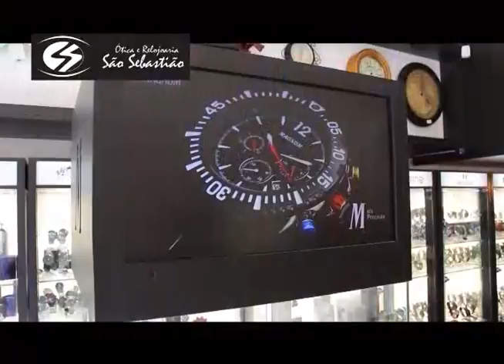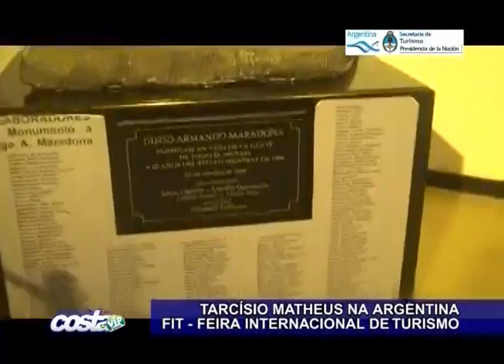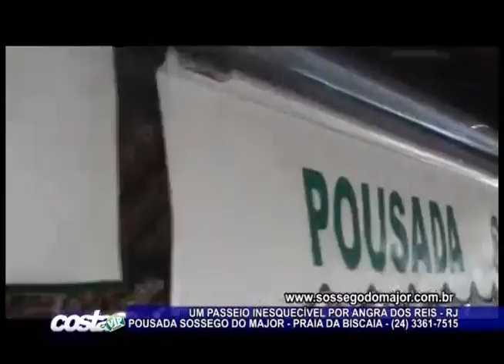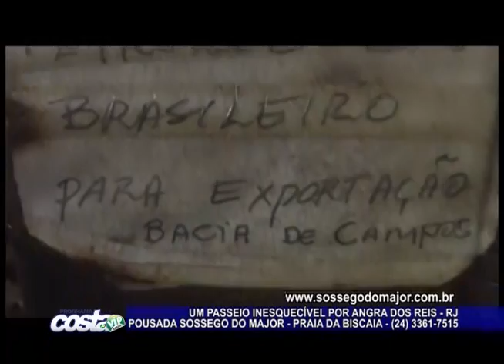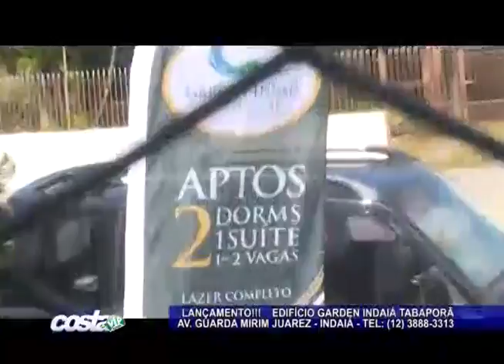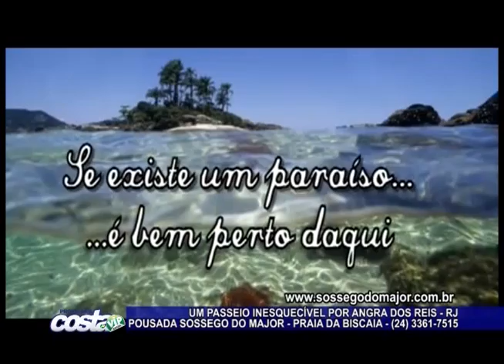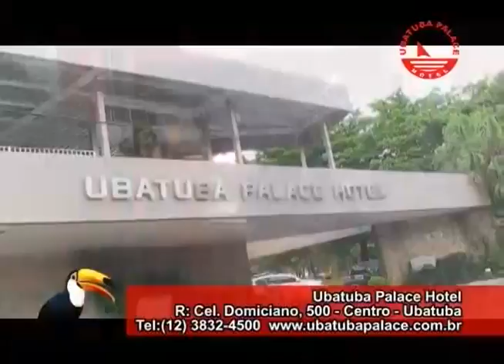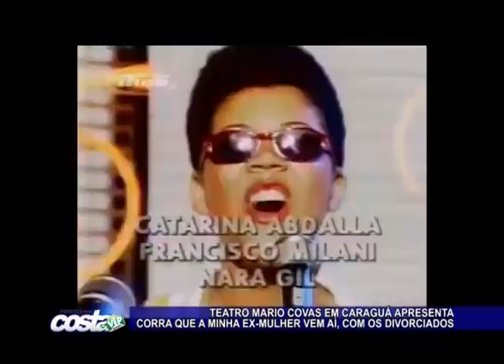Programa Costa VIP Brasil - Angra dos Reis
Angra dos Reis-RJ
Pousada Sossego do Major
Lançamento do Edifício Garden Indaiá Tabaporã
Teatro Mário Covas: Corra que a minha ex-mulher vem aí, com Kadu Moliterno e os Divorciados.